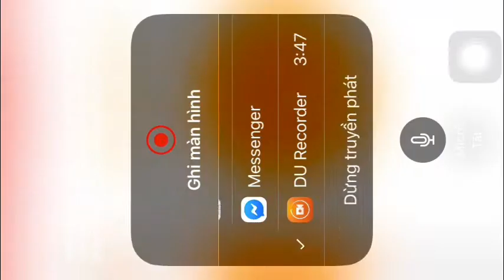CROB Captain Ice Cookie Trials 269M sự kiện mới | Jinx lol | Cookie Run OvenBreak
Jinx lol ID BWXDZ9831
Guild Jinx
Captain Ice Cookie Trials 269M